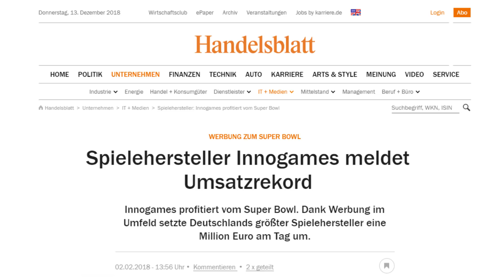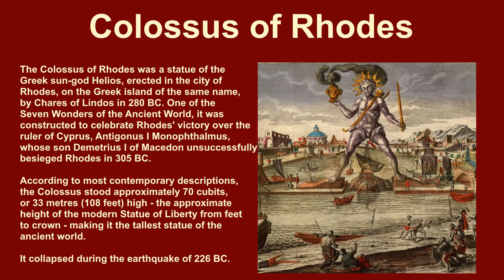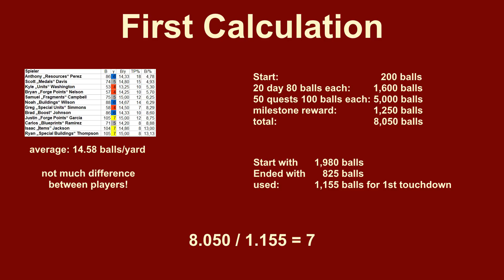FoEhints: Forge Bowl Event 2019 in Forge of Empires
Forge Bowl Event 2019 in Forge of Empires

The Forge Bowl Event 2018 was a great success for InnoGames. In a press announcement they emphasized that for the very first time InnoGames was able to earn 1 million Euros on a single day with Forge of Empires. This makes very clear why we will have another Forge Bowl event this year.  The event mainly was designed for the very important, growing market USA. In many other countries American Football is less popular. I assume that the last full day of the event will be the day of the Super Bowl, which is February 3rd, 2019. It will then end before noon of the next day, February 4th. Based on that I calculated the starting date, which is Tuesday January 15th, 2019.

Just as last year you will receive some balls for logging in every day. This time you will get 80. Therefore the daily login is rewarded significantly. Then there is a questline with 50 quests, which is an average of 2.5 quests every day.

I was able to complete the first 5 quests nearly immediately to receive the first milestone reward, the Colossos level 1. As I will be away soon taking my annual holidays, there will not be a separate video about the questline this time.

The grand prize named Colossos reminds us of the Colossus of Rhodes. This new event building with a 4x4 floor size can be upgraded to it's maximum level 10. On that level it is a mighty event building providing 12% attack bonus, population, coins, and after a motivation also medals and 6 forge points every day. Everybody wants to have this.

Beside that there will be a classic garden set of 3 parts, the Classical Garden Pool (4x2), the Classical Garden Patio (2x2) and the Classical Garden Statues (2x2). This set provides coin and supply boosts plus city defense.

As usual the grand prize is the most attractive goal of the event. Other rewards like the Shrine of Knowledge or mediocre buildings of previous events, are nice to have. In case of a grand prize that improves that much from level 9 to level 10, everybody wants to know if there is a possibility to get this reward without using diamonds. We all saw that last year InnoGames' initial plans were different, but they corrected that during the event with a hotfix by giving upgrade kits as a daily special. This was a reaction to the massive player feedback. As this was an exceptional hot fix in those days, I think, InnoGames is not planning to offer upgrade kits as a daily special on a regular basis. On the other side InnoGames promised that there will be the possibility for active players to have the maximum level of the grand prize if logging in every day and completing the questline. To make a calculation of the chances in this event, we need to take a closer look on that mini game:

First it reminds more of the soccer event than the forge bowl event. You use balls to let players gt closer to the next touchdown. The game starts at the 20 yards line. For the remaining 80 yards, based on an average of 15 balls per yard, you will need a maximum of 1,200 balls per touchdown.

In the case of my first touchdown I started with 1,980 balls and still hat 825 balls afterwards. This means that I used 1,155 balls for the touchdown.

Currently it looks as if players will receive 8,050 balls during the event. This will enable you to have 7 touchdowns. This means 4 upgrade kits plus 3 upgrade kits from the milestones of the quest line, resulting in a Colossos level 8 in the end. This would be disappointing. But there still is the possibility that later quests provide more balls than the first quests or maybe the upgrade kit will be a grand prize. It is still too early to make a precise statement on that. But as I am in holidays when the event ends on the beta server, I simply didn't want to wait longer.

You will find another video soon on this channel about the best strategy to get most out of this event,.